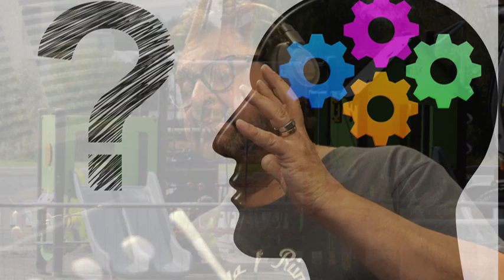ELÄMÄÄ KUMMEMPAA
Säv: Tuomo Övermark / Aatos Takala
San: Aatos Takala
Sov: Tuomo Övermark